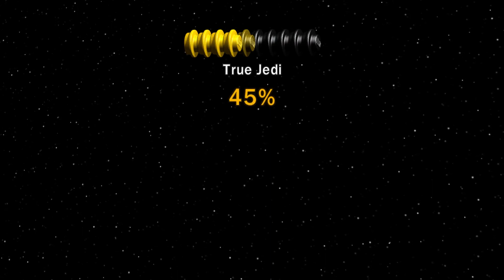Let's Play Lego Star Wars!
Welcome to the new Lego Star Wars Saga with Cody! Hope you all enjoy this as much as we are.

Intro/Outro Music is done by my good friend Ian!